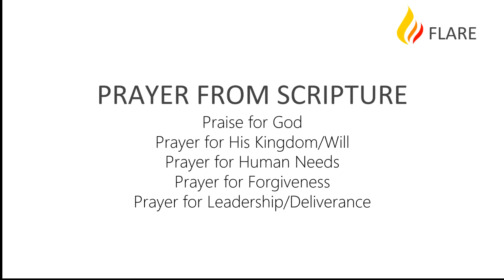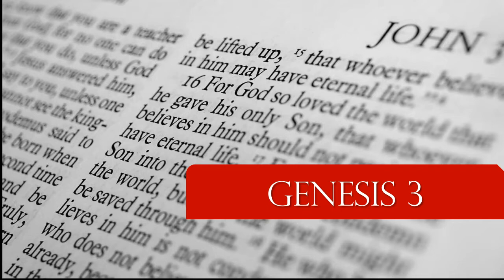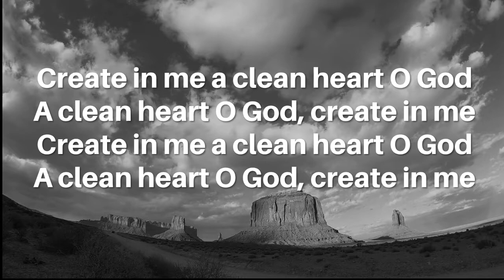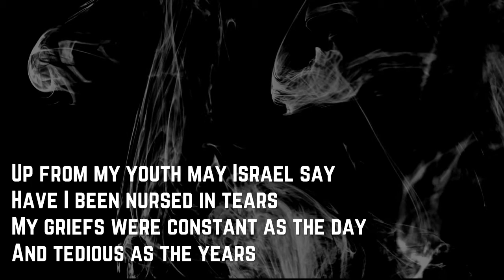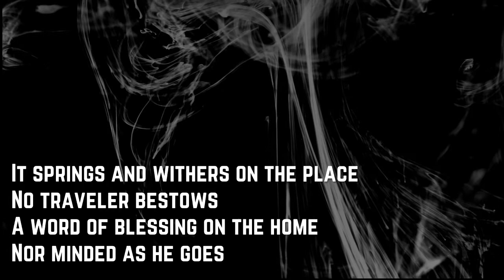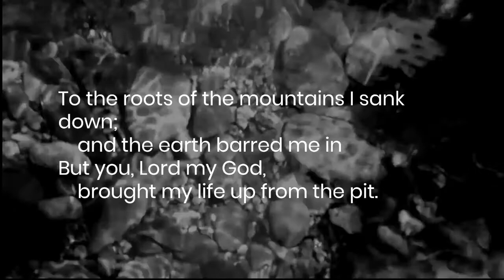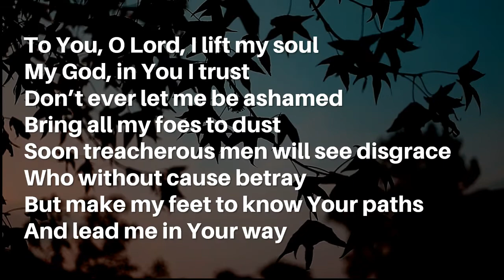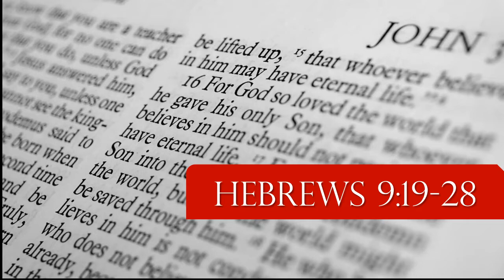Day of Atonement Services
Psalm 51 song by Tom Kendzia
Psalm 129 song by Bruce Benedict
Psalm 25 song by My Soul Among Lions
Jonah 2 Song by Jason Silver. Jasonsilver.com
Micah 7:18-20 by Esther Muii